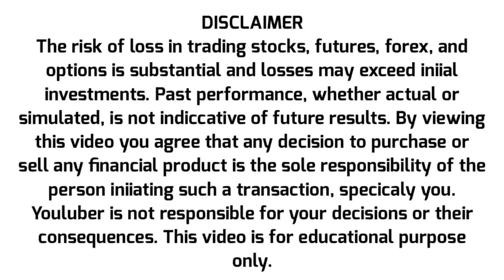Short term investment | Stock setup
( stock setup official 📊 - telegram channel )

Best ever scanner
top screener for trading
chartink scanner
chartink
stock setup
trading setup